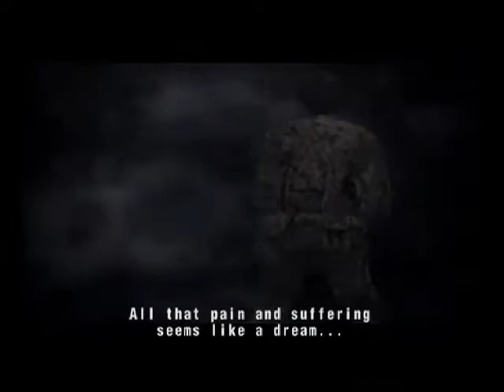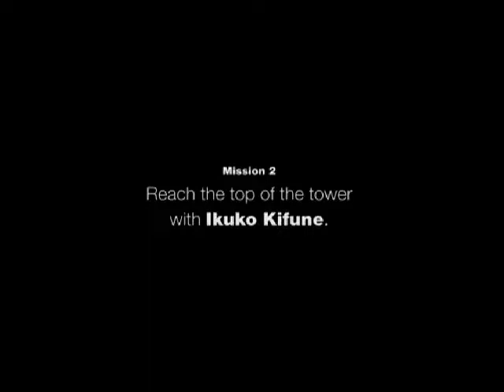E21 This Won't Be Good Let's Play Forbidden Siren 2 Blind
Let's Play Forbidden Siren 2!

Join me as I return to the nightmarish world of Forbidden Siren! Will I be able to collect all the archives, or even be able to complete the game?

Mamoru is unfortunately teamed up with Ikuko, and must escape from Ichiko! Ichiko isn't the only threat they face - one misstep and they can fall to their deaths!

Yorito faces off against Takeaki! Too bad Yorito likes standing still when being shot at...

Mamoru and Ikuko reach the top of the tower, but something is chasing them; something big! Mother?!

Plus: What did Mamoru think was going to happen there?